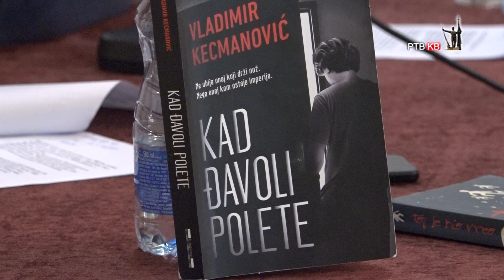Prilog RTVKV Knjizevnik Vladimir Kecmanovic u razgovoru sa Kraljevcanima